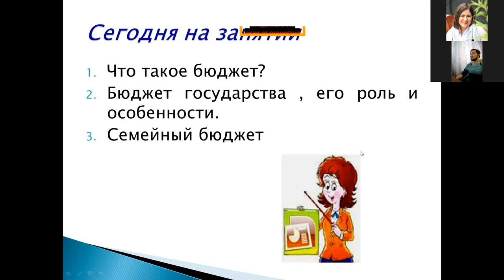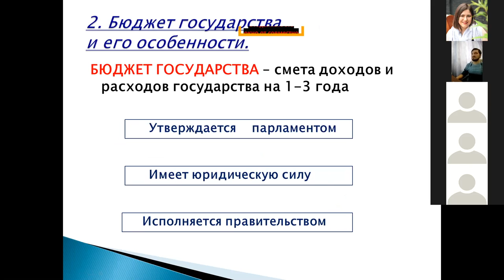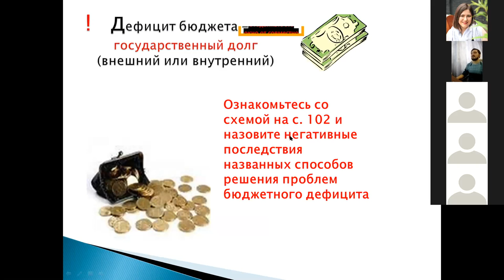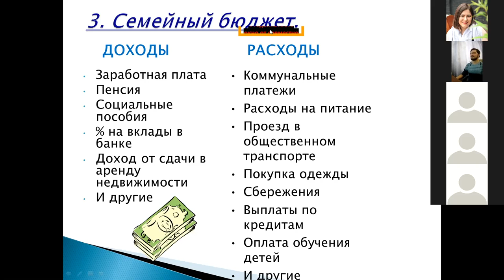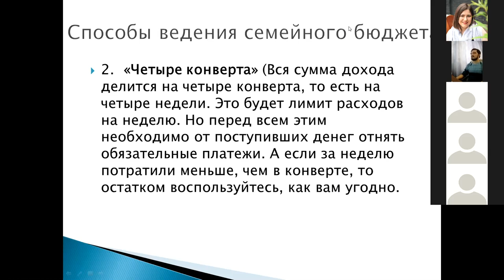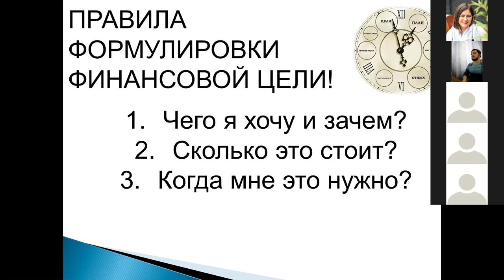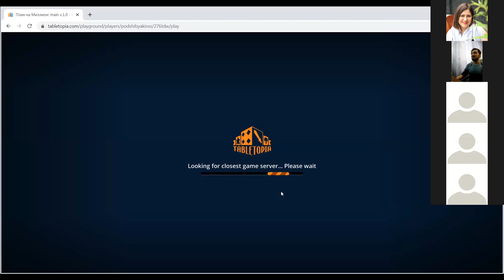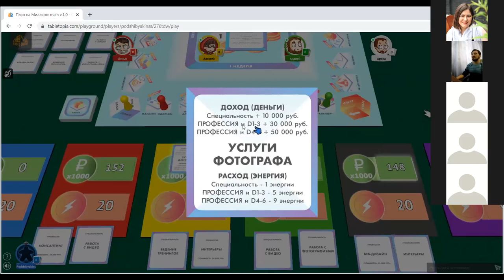Педагогическая панорама 2021